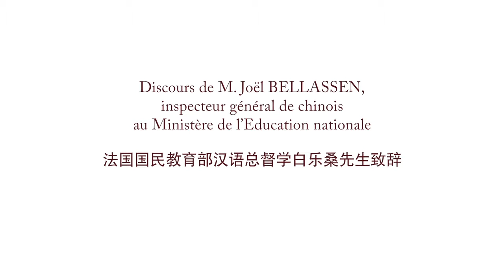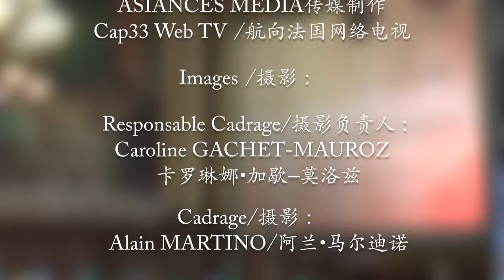Discours de M. Joël BELLASSEN, inspecteur général de chinois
au Ministère de l'Education nationale